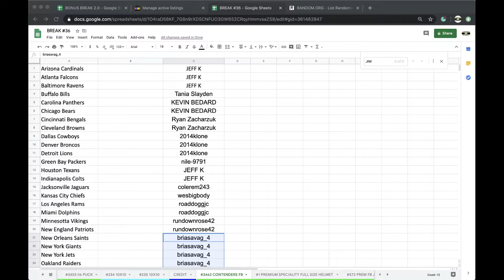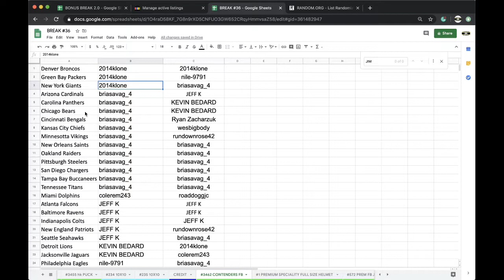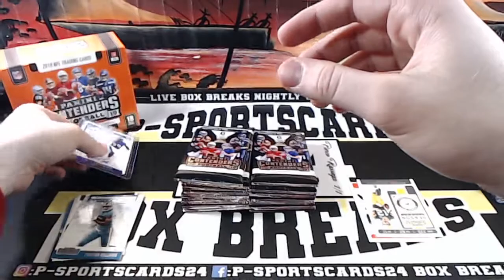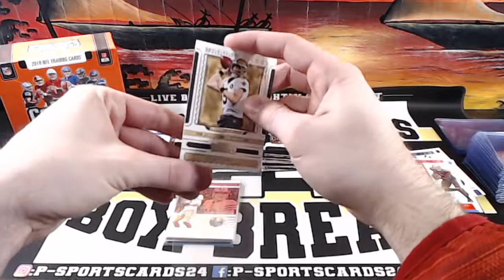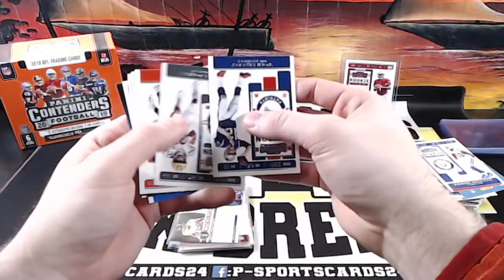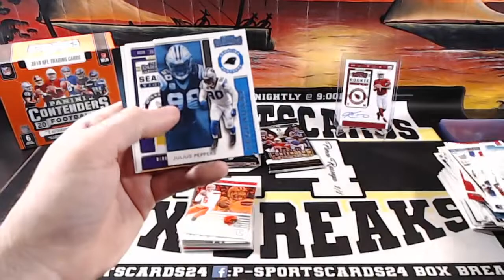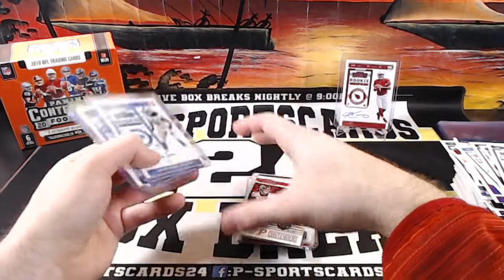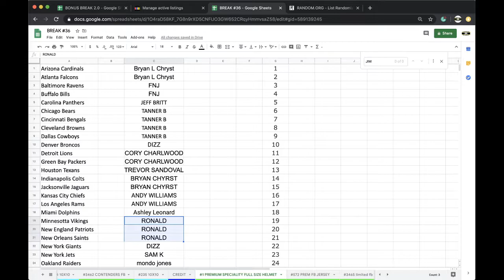BREAK #3464 | 2019 PANINI CONTENDERS FOOTBALL CARDS NFL LIVE BOX BREAK | 5 AUTOGRAPHS